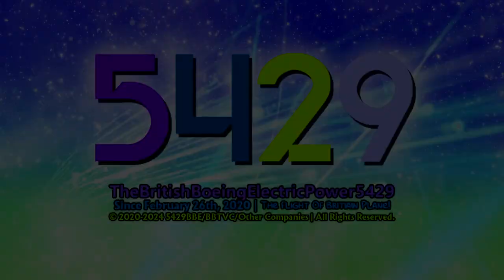TBBEP5429/BBEify's "Modern Deco 5.0" {Remake/March 9th 2024}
Yup, This is My Brand New Modern Deco 5.0!
The Styled Of Modern Deco 6.0, But of a Glitter Green Screen

Modern Deco 5.0 Logo By: @RabbitFlowerify4952
Original By: @pksentertainmentstudiospk5658
Remake By: @RabbitFlowerify4952 {Me}

Audio/Music Used: Aola Animation Technology Limited (2022) But It's Edited

Required Used: VEGAS Pro 14/15 Or Higher
Softwave Program: VEGAS Pro 14

Series Ended: Rainy 1.0, Diamond Shin Go Jorby 1.5, Shin Go Jorby 1.25, Steppes TT 2.75 & Pixeloid Sans 1.5

and all the TBBEP5429's Logos